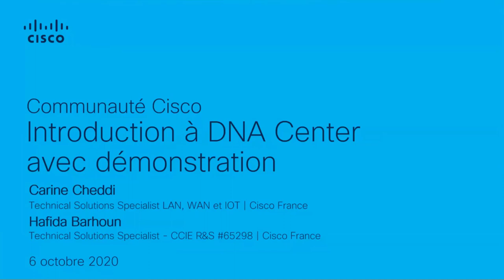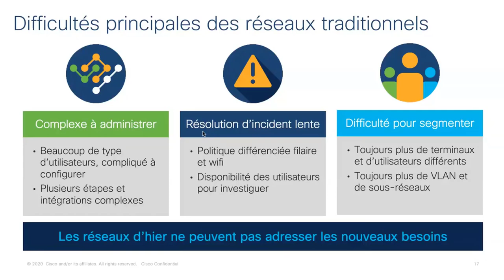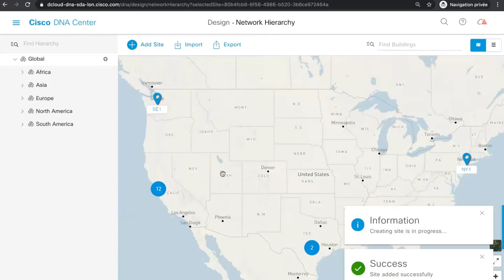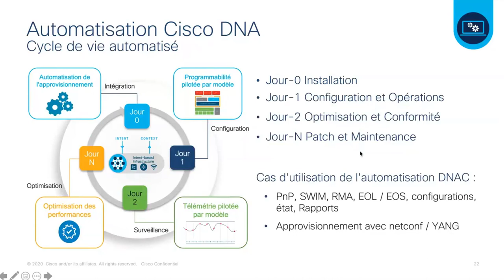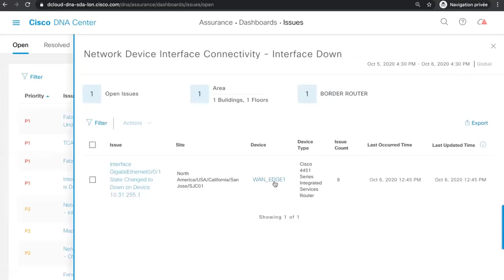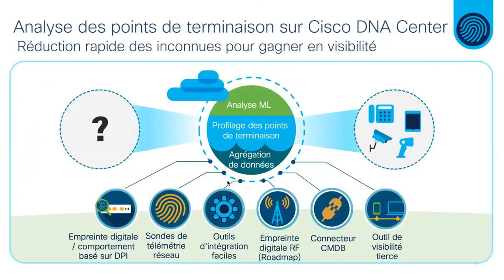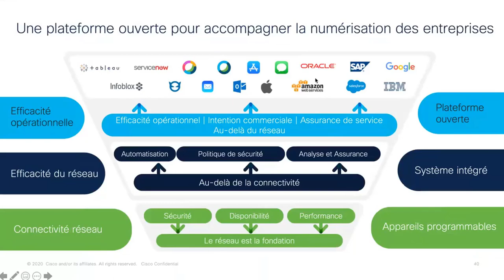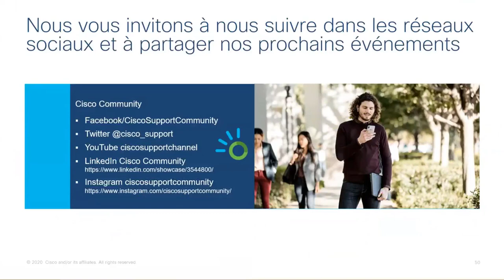Introduction a DNA Center avec démonstration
Introduction a DNA Center avec démonstration || Carine Cheddi & Hafida Barhoun
Cisco Community Live webcast en français le mardi 6 octobre 2020

FR: Rationalisez les opérations et accélérez l'innovation au sein du département commercial et informatique avec un réseau basé sur l'Intuition-Based Network (Cisco IBN), optimisé par l'architecture de réseau numérique Digital Network Architecture (Cisco DNA). Une démonstration de DNA Center pour approvisionner et configurer vos périphériques réseau est incluse. Ceci vous permettra de surveiller, dépanner et optimiser de manière proactive votre réseau plus rapidement avec des insights contextuels exploitables utilisant l'intelligence artificielle avancée (IA) et l'apprentissage automatique.

l'apprentissage automatique.
La date du webcast: 06 octobre 2020
L'heure du webcast: 15:30hrs (CET)

Agenda du Webcast:
- Présentation sur l’Architecture de Réseau Numérique (Cisco DNA)
- Introduction à DNA Center et intégration avec des solutions tierces
- Démonstration d'automatisation et d'assurance avec DNA Center

Retrouvez plus d'informations sur la section Routage et Commutation de la Communauté Cisco

EN: Streamline operations and accelerate business and IT innovation with Intuition-Based Network (Cisco IBN), powered by the Digital Network Architecture (Cisco DNA). A demonstration of DNA Center to provision and configure your network devices is included. This will allow you to proactively monitor, troubleshoot and optimize your network faster with actionable contextual insights using advanced artificial intelligence (AI) and machine learning.

More information on the General section in the Cisco Community in French